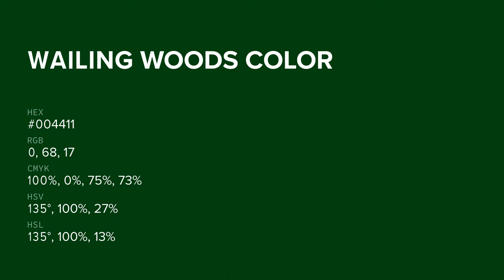Wailing Woods color #004411 hex color - Green color - Warm color 004411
What color is Wailing Woods ? #004411 hex color - Green color - Warm color 004411

Hex #004411 Color Code is also known as Wailing Woods color.